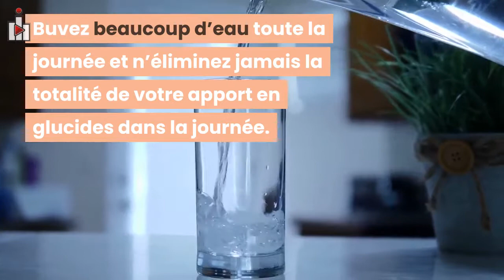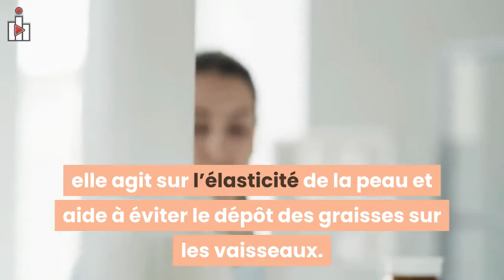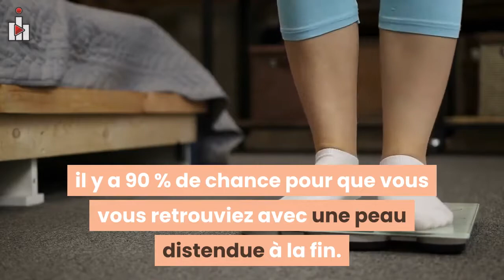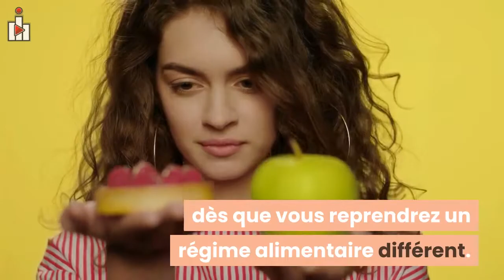Gardez votre peau ferme après un régime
Visitez pour plus de contenu

Lorsque l’on perd du poids, on a toujours la crainte de se retrouver avec la peau flasque et tombante. Et sauf si vous avez un fort excédent de peau lâche, il est possible de perdre du poids tout en gardant la peau ferme. L’idée est de garder son corps bien hydraté jour après jour. Ne laissez jamais votre peau se déshydrater. Buvez beaucoup d’eau toute la journée et n’éliminez jamais la totalité de votre apport en glucides dans la journée. D’expérience, la plupart des gens qui ont perdu du poids trop rapidement en éliminant complètement les glucides, se sont retrouvés avec un excès de peau par la suite, difficile à éliminer. Toute l’idée consiste à perdre du poids de façon saine, l’objectif étant de se sentir mieux et de paraître mieux dans nos vêtements et sans nos vêtements !

Voici quelques conseils pour garder une peau ferme :

1. Suivez un programme d’exercices quotidien que vous changez toutes les quatre semaines, alternez des exercices qui font travailler l’ensemble du corps pendant quatre semaines, puis entamez des exercices sur une partie particulière de votre corps, en alternance pour quatre autre semaines, et ainsi de suite.

2. Si vous n’êtes pas sujets aux ulcères d’estomac et que vous ne prenez pas régulièrement d’anticoagulants, vous pouvez prendre avant chaque dîner une cuillère à café d’huile de foie de morue, excellent pour une peau ferme !

3. Prenez 1000 à 1500 mg de lécithine par jour sous forme de gélule, elle agit sur l’élasticité de la peau et aide à éviter le dépôt des graisses sur les vaisseaux. C’est un des secrets pour garder une peau bien ferme !

4. Faites tout ce qui peut améliorer la circulation du sang. Les méthodes de brossage de la peau sont excellentes. Recherchez sur Internet toutes les informations sur le brossage de la peau. Les massages profonds sont également excellents pour garder une peau ferme, les massages palper-rouler constituent également un must pour une parfaite peau ferme !

5. Si vous avez plus de 20 kilos à perdre, n’essayez pas de maigrir trop rapidement. L’idéal est de perdre entre 1 et 1.5 kg par semaine. A ce rythme, votre peau suivra la perte de poids et ne se détendra pas d’un seul coup, et vous ne subirez pas d’affaissement disgracieux. Si vous perdez du poids trop rapidement, il y a 90 % de chance pour que vous vous retrouviez avec une peau distendue à la fin.

6. Si vous en avez les moyens, vous pouvez également pratiquer l’enveloppement corporel dans les instituts de beauté, masque d’argile ou d’algues peuvent également contribuer à maintenir votre peau plus ferme. Mais ce n’est pas un passage obligé, juste un petit plus. Vous pouvez également prendre du collagène sous forme de gélules.

N’oubliez pas que le meilleur ami de votre peau c’est l’eau ! Pour garder fermeté et élasticité, buvez beaucoup d’eau. Selon les exercices que vous faites chaque jour, adaptez la quantité d’eau que vous allez boire, mais ne buvez jamais moins d’un litre et demi par jour. La plupart des gens qui souffrent d’excès de peau ont généralement suivi un régime faible en glucides qui a tendance à assécher votre corps. Avec un régime de ce type, vous allez voir l’aiguille de la balance baisser, mais en réalité vous ne perdez que de l’eau, et ce poids sera repris dès que vous reprendrez un régime alimentaire différent. N’essayez pas de perdre plus de deux kilos par semaine. Réduisez les farines blanches et les sucres industriels pour obtenir les meilleurs résultats et garder une peau ferme !

Enfin, au lieu de monter sur la balance tous les jours pour mesurer vos progrès, enfilez régulièrement vos plus beaux vêtements et vous constaterez avec plaisir qu’il vous iront de mieux en mieux. Essayez de rentrer dans le jean de vos vingt ans après quatre semaines de programme, et ainsi toutes les quatre semaines jusqu’à ce que vous rentriez dedans. Votre sourire devant votre miroir vaudra tous les chiffres affichés sur votre balance !

Bonne chance pour suivre tous ces conseils et n’oubliez pas, l’eau est votre meilleur ami pour une peau ferme !